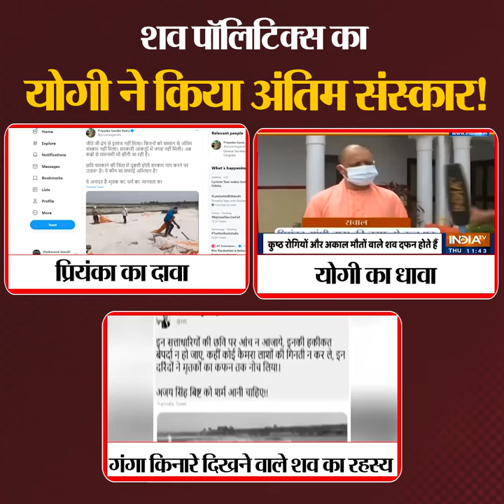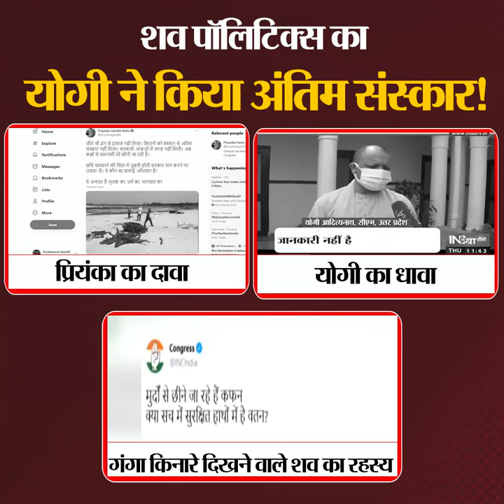Yogi attacks Priyanka Vadra politics over dead bodies: शव पॉलिटिक्स का योगी ने किया अंतिम संस्कार!